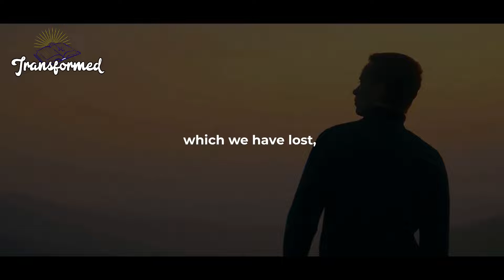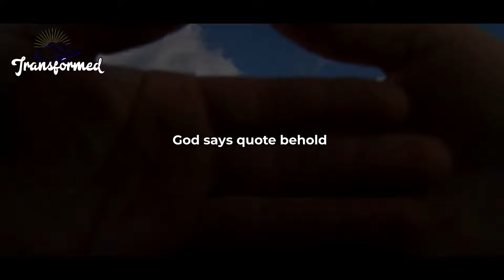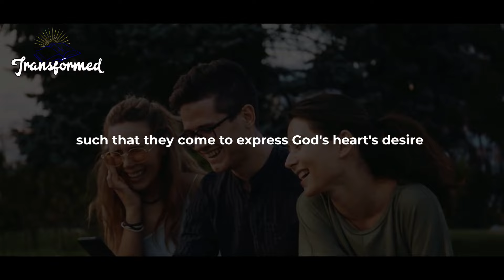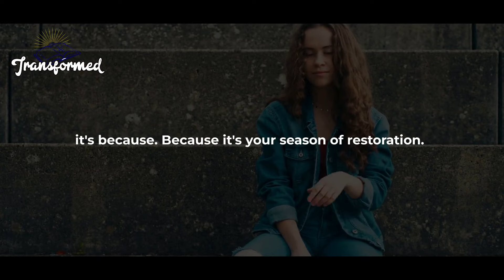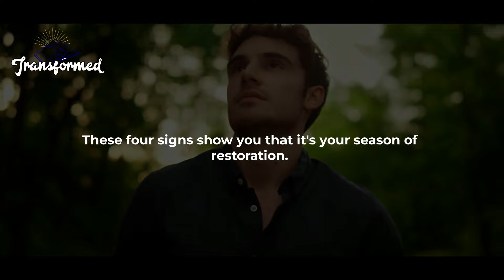NOW YOU SHALL SEE IT OPEN DOORS AND MIRACLES AT YOUR DOOR STEP IT WILL BE INSTANT